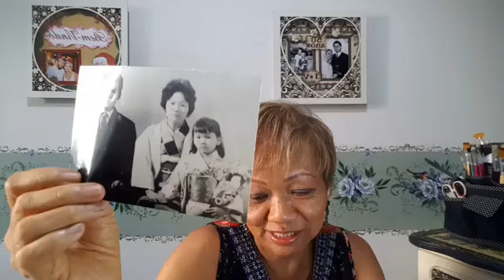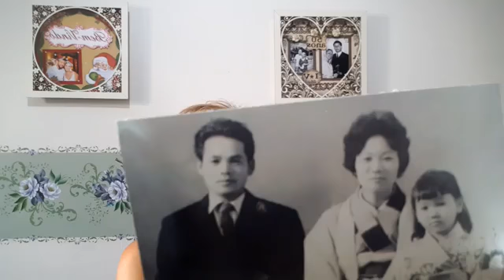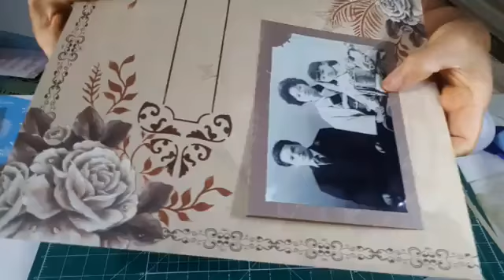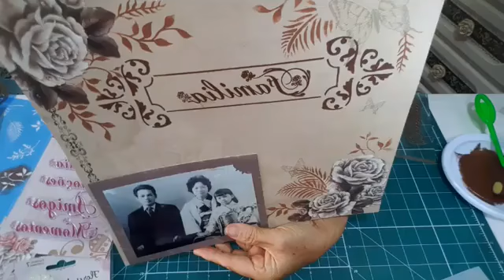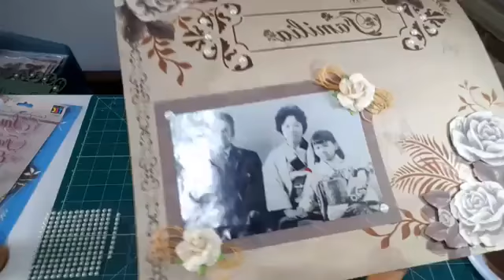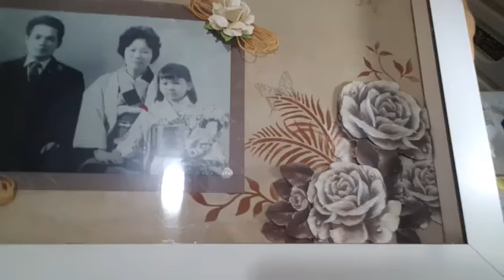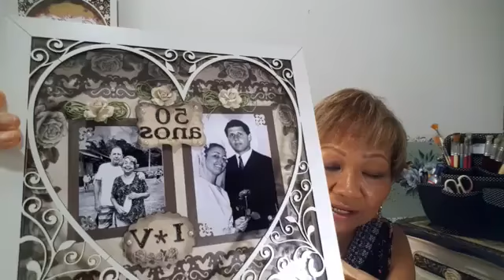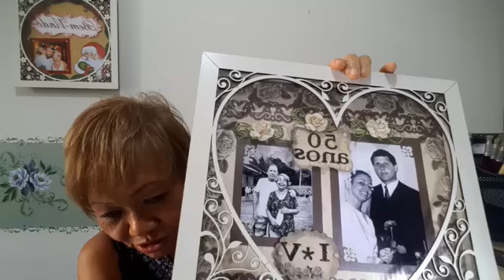Vídeo Live Fan Page Facebook Arte By Mamiko/ Decoração ScrapDecor com Foto